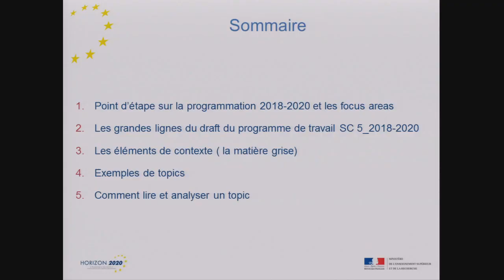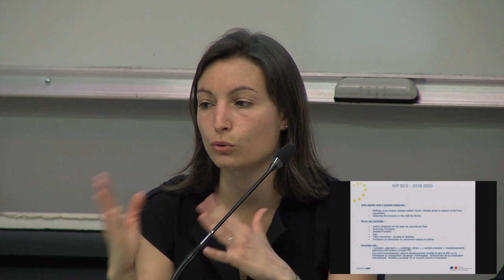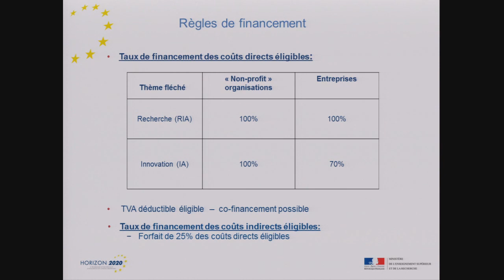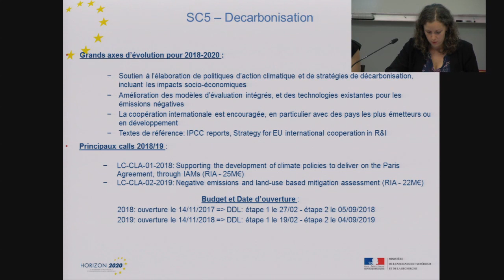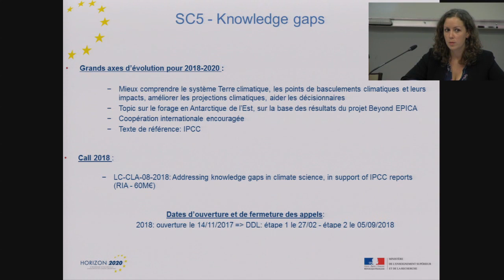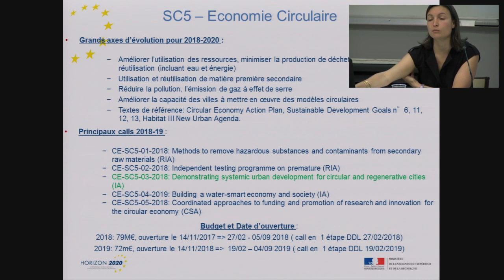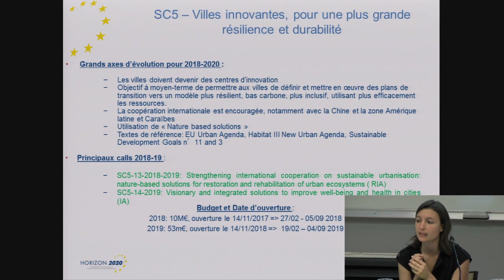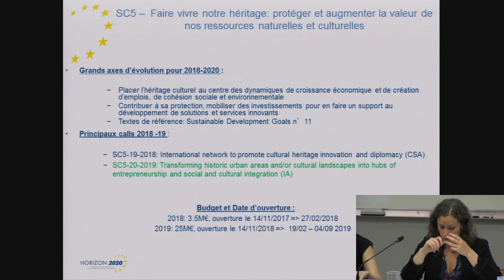Programmation 2018-2020 du Pilier 3 - Défi 5 : Environnement - 1/7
Toulouse - 10 juillet 2017 - Horizon 2020 - Environnement : Se préparer aux appels 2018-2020

Programmation 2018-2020 du Pilier 3 - Défi 5 : "Action climatique, environnement, efficacité des ressources et des matières premières"
Emilie Domanico, Université de Montpellier, et Laura Sedaine, CNRS-INSU, membres du Point de Contact National « Environnement » du programme Horizon 2020